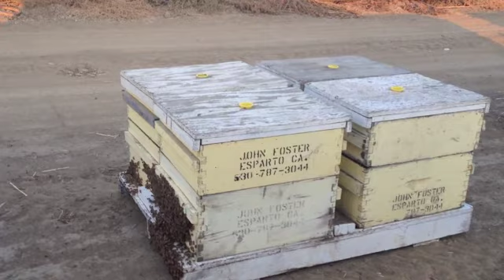Bees at work!